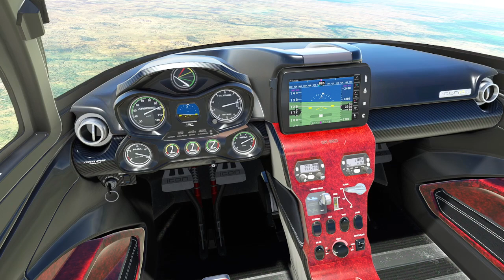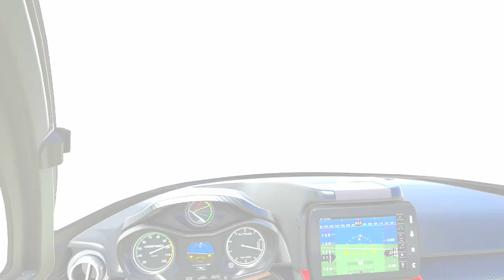Repaired: Relax "Scary" Flight 11: DBBC - Bohicon/Cana (Benin) to DNIB - Ibadan (Oyo)🛫Icon A5🧡MSFS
💗Český popisek videa je pod anglickým textem...
Excuse: This is second release of this video - I repaired it!
Relax "Little Scary" Flight no. 11 in Benin and Oyo, Africa. Flight Distance was 126 NM (233 km) and flight time was 1 hour and 17 minutes in very nice and cute yellow Icon A5 - I love it🛫😉 Cut on music. Enjoy this video until the end 💗

Omluva: toto je druhé vydání tohoto videa - opravil jsem ho!
Další video (klip) z pohodového, ale přesto trošku děsivého, letu v Beninské republice a ve státě Oyo - Afrika. Vzdálenost letu byla 126 NM (233 km) a doba letu byla jen 1 hodina a 17 minut ve velmi milém, až roztomilém 😉, žlutém Icon A5 - zamiloval jsem se bez debat😘🛫. Střih na hudbu. Užijte si video až do konce 💗

Game: Asobo/Microsoft Flight Simulator

Music is from Youtube Sound library.